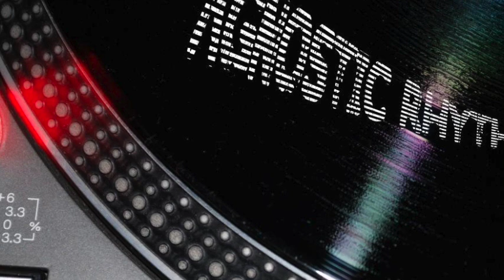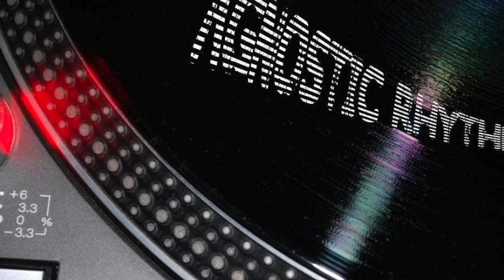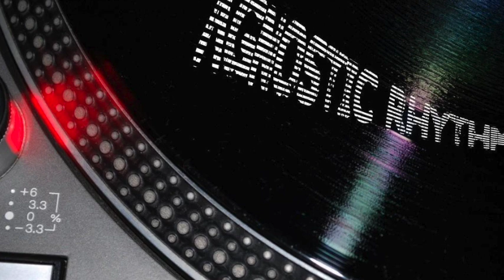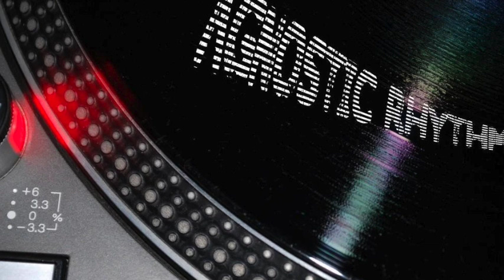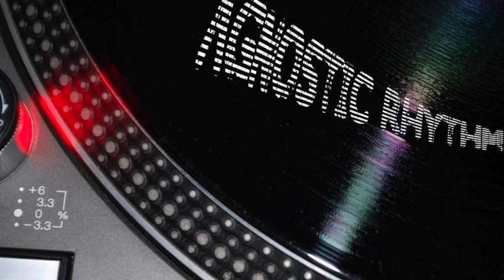Le Borgne - Bootyfluc (08 - B1)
Unknown Artist — Bootyfluc
Unknown Artist — 08 EP
Label: La Borgne — LBRGN08
Format: 12", EP